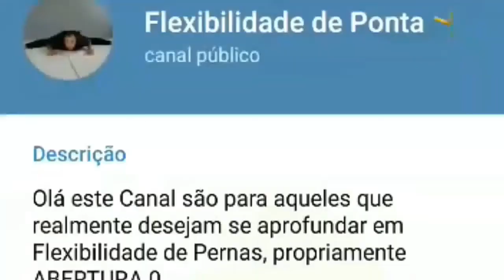Utilize este grande HORMÔNIO para obter a Abertura 0